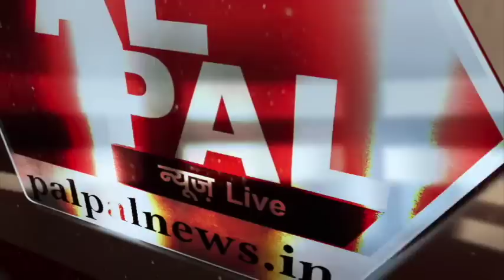सुप्रीम कोर्ट में बैरिस्टर ओवैसी ने निकाली योगी सरकार की अकड़ हुई बड़ी जीत